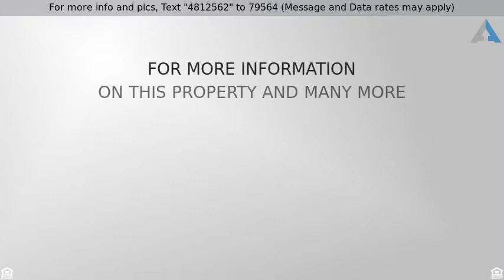Priced at $372,000 - 8428 WINDING TRAIL, LAUREL, MD 20724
Beautiful brick front townhome in lovely community

Beautiful brick front townhome in lovely community now available! The sun drenched kitchen features wood floors, granite countertops with breakfast bar and opens to a fantastic private deck with great views. The expansive family room in the lower level is perfect for entertaining or relaxing after a long day at the office. On the bedroom level you'll find 3 spacious BRs, 2 Baths & laundry.